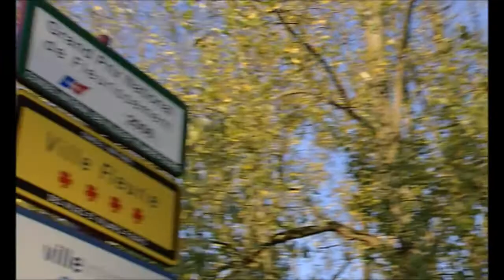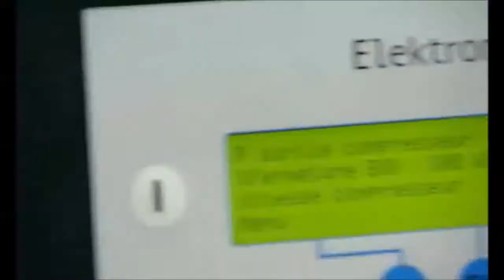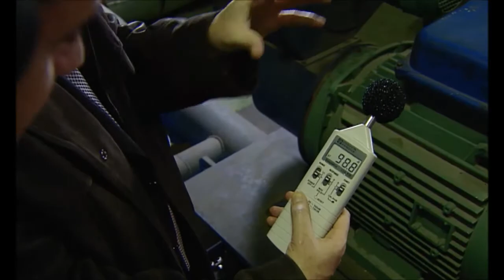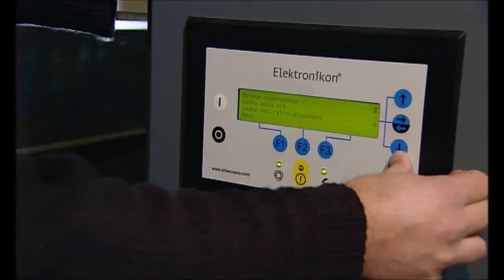Waste Water Treatment Beauvais - Atlas Copco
In conventional wastewater activated sludge plants, millions of bacteria feed on organic waste, breaking it up into carbon dioxide, nitrogen gas and water. Because the bacteria need oxygen, large amounts of air are blown in the aeration tanks. The aeration blower system accounts for up to 70 percent of the energy usage in a typical biological wastewater treatment plant. To permit energy optimisation and to substantially reduce energy bills in these continuously operating plants, Atlas Copco's innovative air blowers incorporate the latest energy efficient design and technologies.